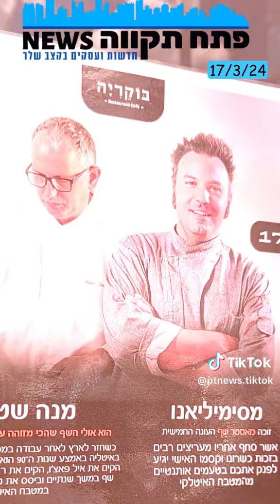צפו בשף מסימיליאנו די מטאו מתאר מה הוא הכין ללקוחות של בוקריה פתח תקווה יכין סנטר Y-Center